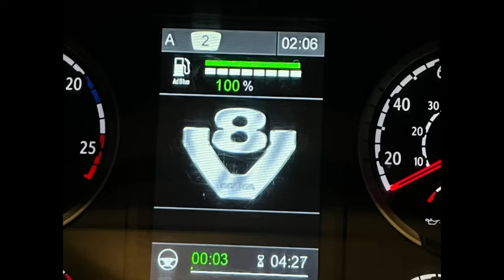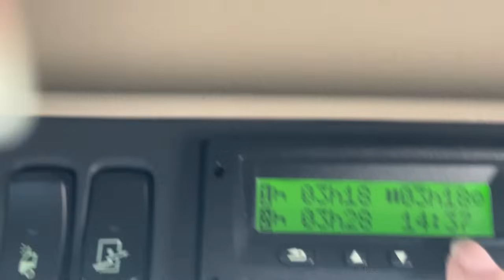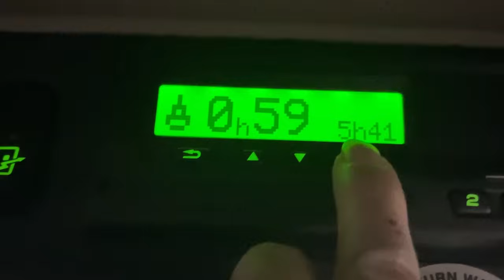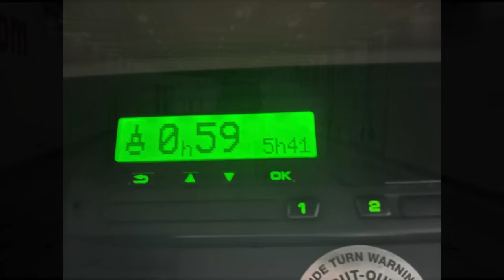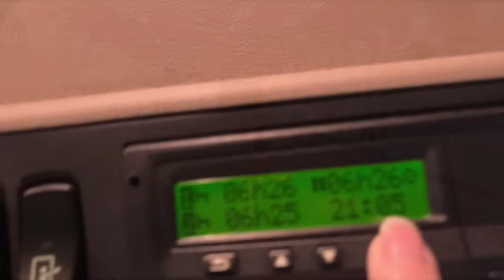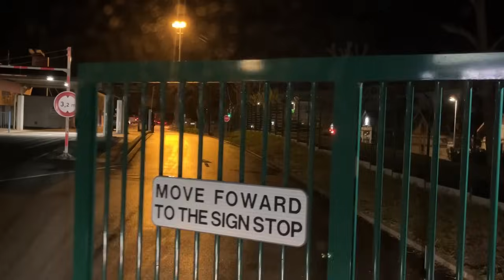Portsmouth Ferry Movement.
Shipping out Portsmouth to Caen/Ouistreham Using the ferry/train mode.

You can help me through the day, follow the link below;